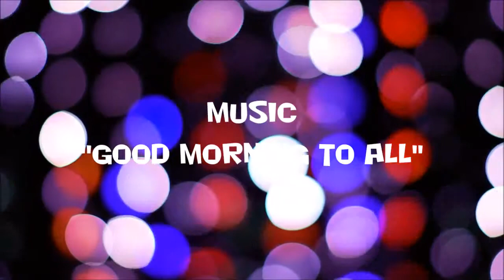☆ ☆ ☆ ☆ AUBREE ☆ ☆ ☆ ☆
Ծնունդդ շնորհավոր
শুভ জন্মদিন
जन्मदिन मुबारक हो
Sretan rođendan
生日快樂
生日快乐
Sretan rođendan
Gelukkige verjaardag
Gefeliciteerd met je verjaardag
Fijne Verjaardag
Hyvää syntymäpäivää
Gelukkige verjaardag
Joyeux anniversaire
Bon anniversaire
Bonne fête
Χρόνια Πολλά!
Χαρούμενα Γενέθλια!
Boldog születésnapot
Felice anniversario
Buon compleanno
お誕生日おめでとうございます
រីករាយថ្ងៃខួបកំណើត
생일 축하해
Su gimtadieniu
Среќен роденден
ജന്മദിനാശംസകള്‍
Felis cumpleaño
 تولدت مبارک
Wszystkiego najlepszego z okazji urodzin
Wszystkiego najlepszego!
Sto lat!
Parabéns!
Feliz aniversário!
Parabéns!
Feliz aniversário!
Срећан рођендан
Slovak Všetko najlepšie k narodeninám
Všetko najlepšie
Vse najboljše
Vse najboljše za rojstni dan
halasho wanaagsan
¡feliz cumpleaños!
Maligayang kaarawan
జన్మదిన శుభాకాంక్షలు
పుట్టినరోజు శుభాకాంక్షలు
Многая Літа
З днем народження
سالگِرہ مبارک
Joyeux anniversaire